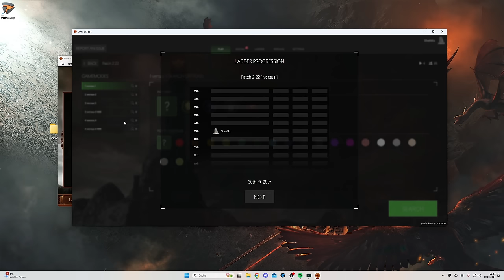My dirty siege strategy! | Battle for Middle-Earth 2.22